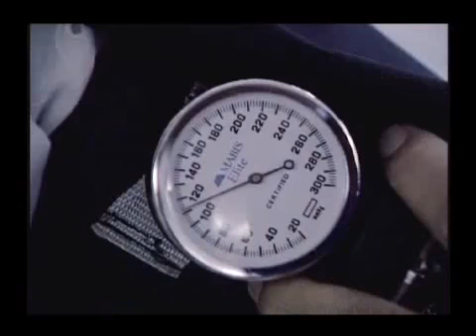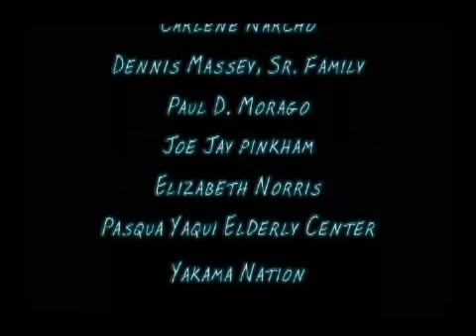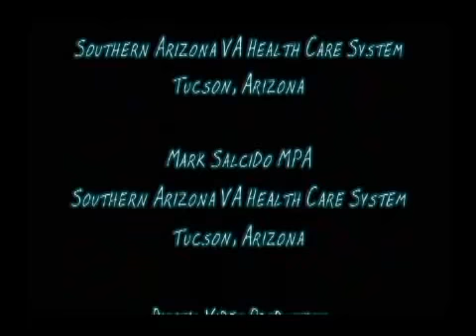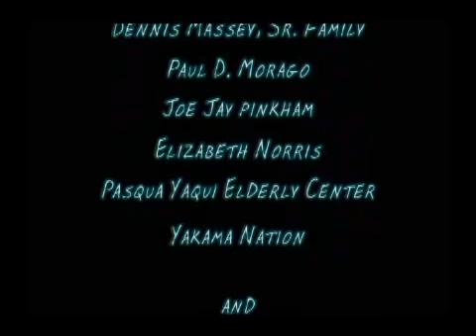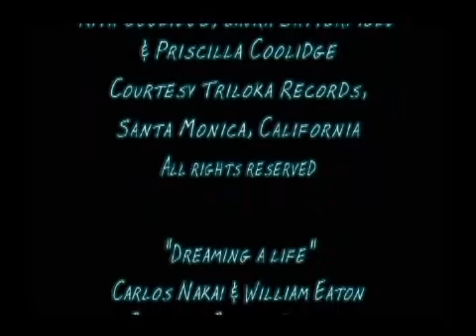Native American Veterans Balance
Balance